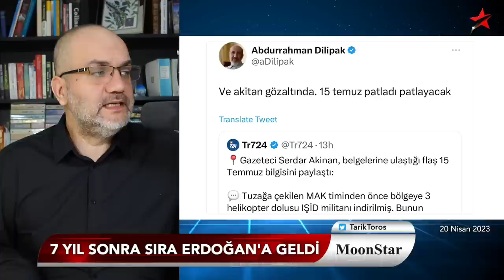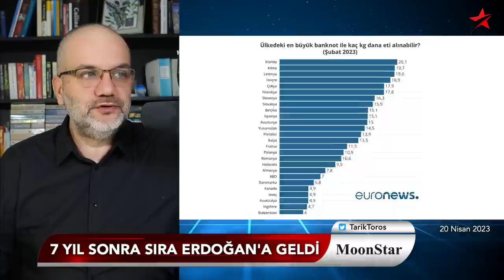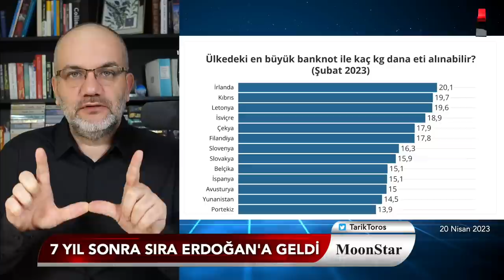7 yıl sonra sıra Erdoğan'a geldi.. Şimdi ona yürüyorlar..! | Tarık Toros | Manşet | 20 Nisan 2023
20 Nisan 2023

• Medyaya büyük gözdağı..
• Gündemi Erdoğan'ın elinden aldı:
• Milyonlarca izlenen olay "Alevi" videosu
• "15 Temmuz patladı, patlayacak.."
• En büyük banknot ile kaç kilo et alınır?
• TOGG'la cenneti müjdeleyen bir iktidar